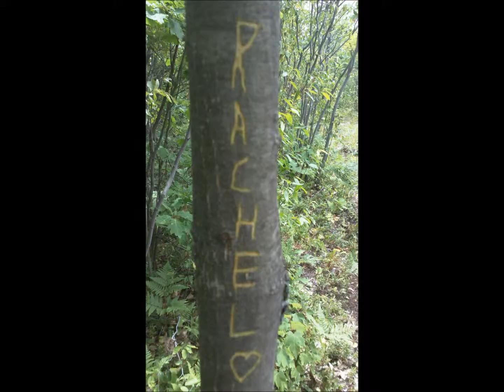Barefoot Blue Jean Night-Summer 2011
A bunch of clips from last summer at the cottage in Quebec  :).